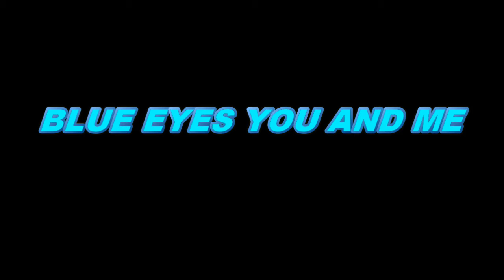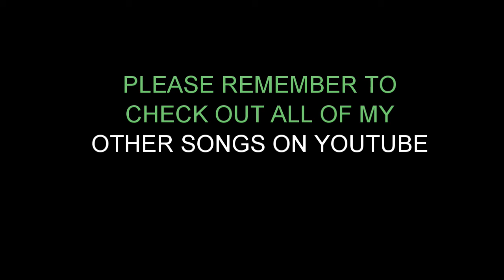BLUE EYES YOU AND ME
This song comes from a short lived relationship I had while living in Spokane Washington. I had since moved to Ketchikan Alaska and gone to work for a seafood cold storage company. I worked 12 hour shifts, which left a lot of time for thinking, remembering and examining thing from the past. The short lived relationship in Spokane Washington I had in the not so distant past, also involved her little boy. I'll leave it to your mind as to what you get out of the song.
I should also tell you that, this song came out on an Album entitled, (The Now Sounds Of Today). It was a shorter version than you're listening to now, but never the less, it did get Published and made it's way to one of the cuts on this Album.